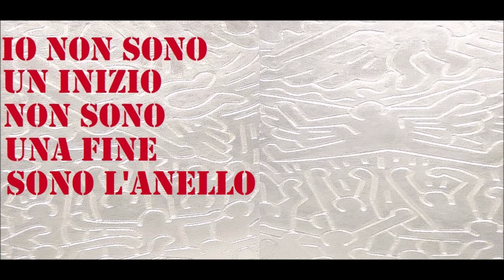🟡 IO NON SONO